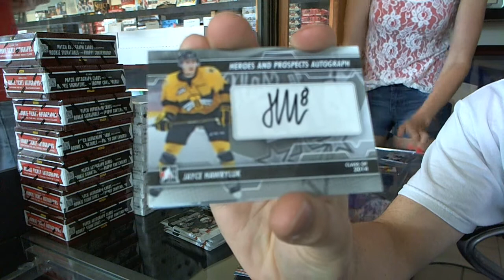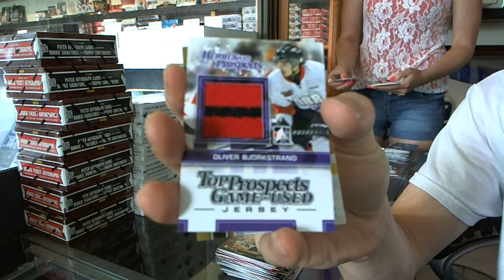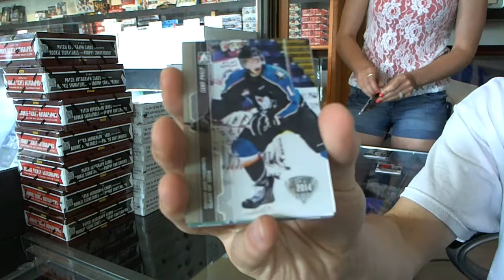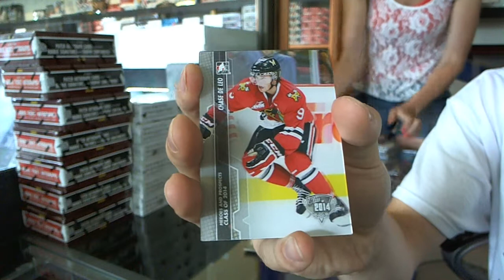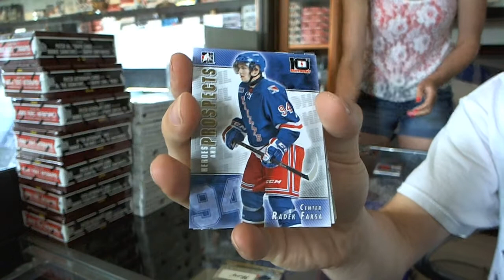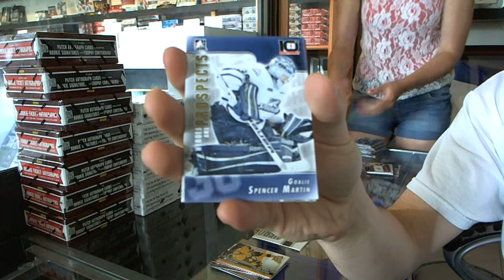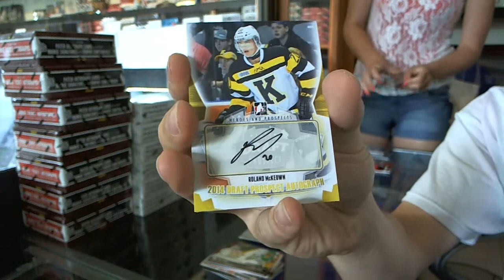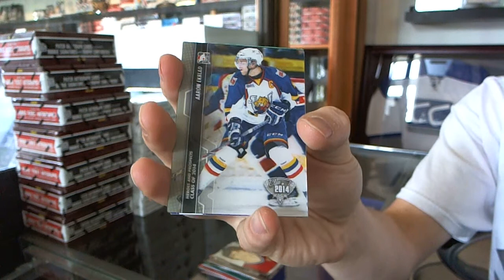13-14 ITG Heroes & Prospects Hockey 5 Box Break - C&C #3394